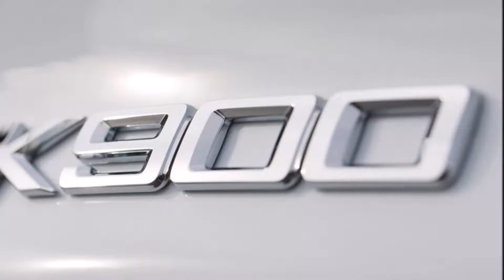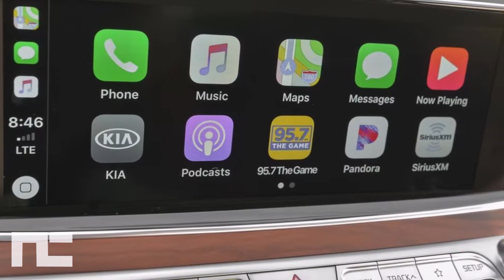2019 KIA K900 Luxury Sedan